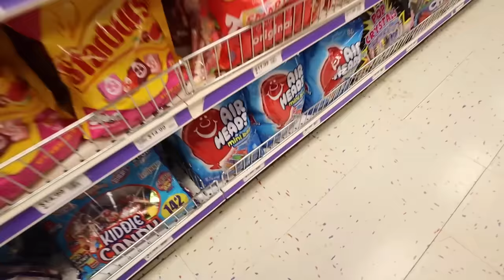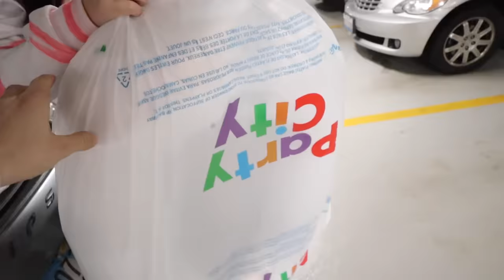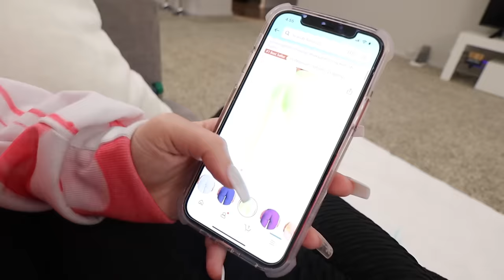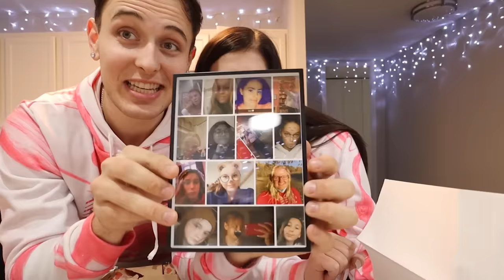Every Time My Girlfriend KISSES Me I BOUGHT Her A Gift! *BACKFIRES*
Every Time My Girlfriend KISSES Me I BOUGHT Her A Gift! I can't believe how this ended... Make sure to watch all the way through because this got intense! Love you all, Enjoy!!